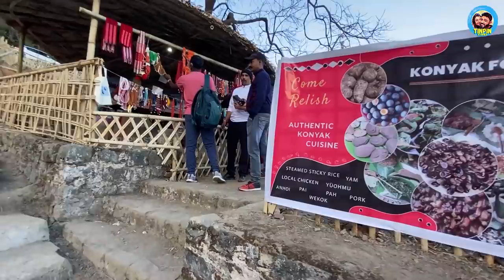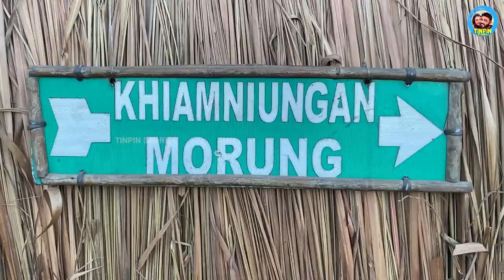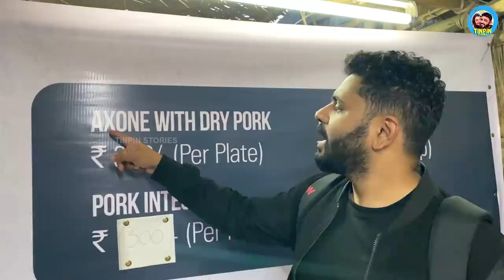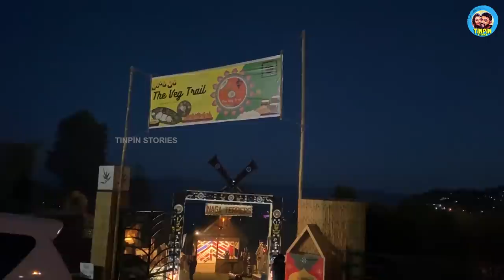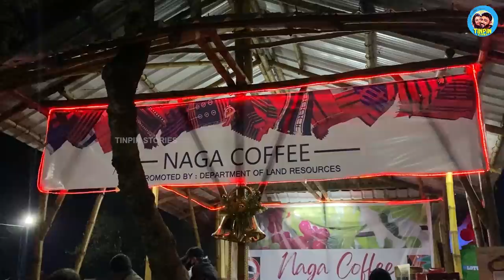NE31 The Last Living HEAD HUNTER | തല കൊയ്യും നാഗകൾ | Hornbill Festival 2021 | Travel Vlog Malayalam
It was our last day at 2021 Nagaland Hornbill festival, we decided to cover more morungs and food of the 16 tribal communities of Nagaland. Through morungs these tribes exhibit their wealth, culture and tradition to the visitors.

Each tribe had entirely different rituals, culture, food and even dressing. We were lucky enough to meet the last head member of the headhunting tribe of Nagaland. After choosing Christianity this tribe follows the path of peace and love, hence they have stopped the culture of headhunting. We were able to spend quality time with the younger generations of the tribe and to know about them more.

Backpacking North East India Series: We are on a mission to explore all the eight states of NorthEast India including Assam, Arunachal Pradesh, Meghalaya, Nagaland, Manipur, Mizoram, Tripura & Sikkim in a span of four months.